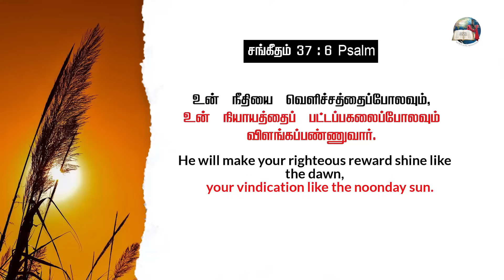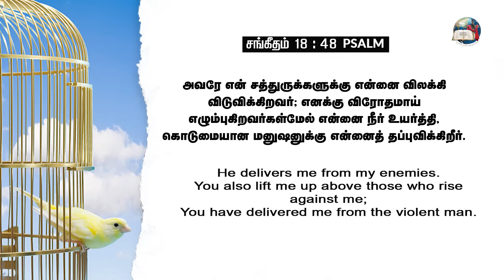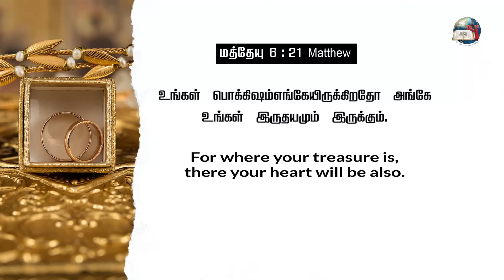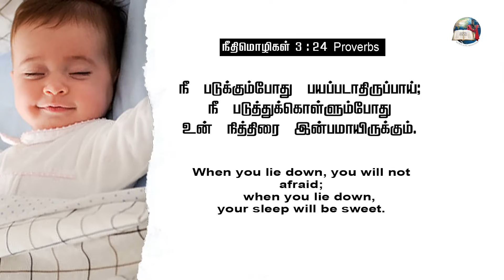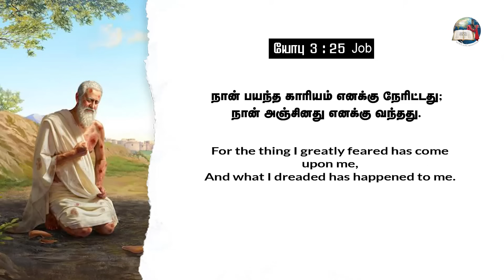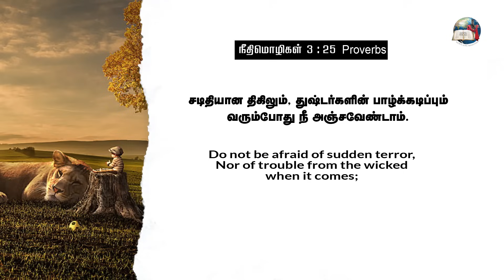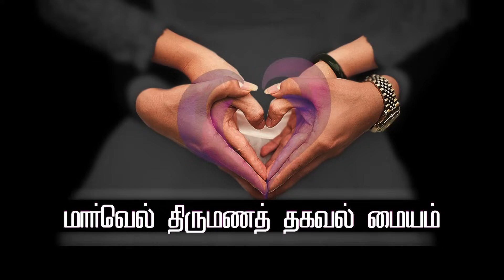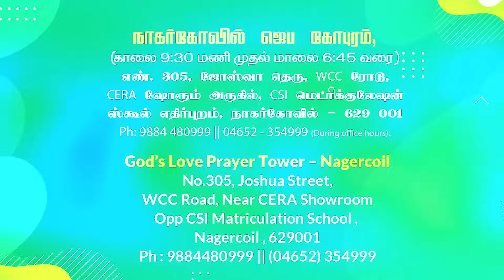உன் நீதியை வெளிச்சமாக்குவார் | EVG. T. STEPHEN